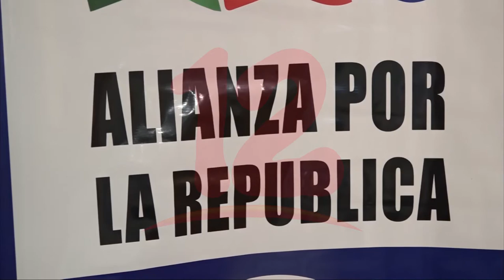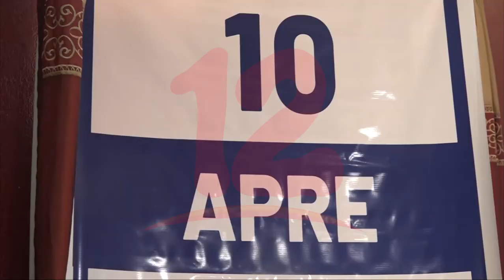Partidos Políticos a la espera del Calendario de Elecciones Municipales